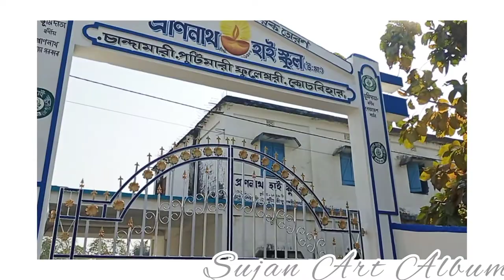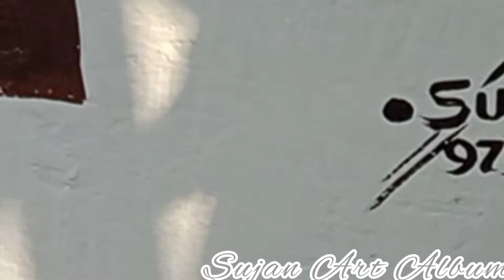my new Wall painting.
prannath High school.h.s.
chandamari-coochbehar.
sujan Art Album.